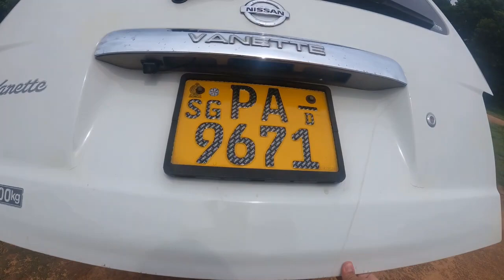Nissan Vanette Pov Test Drive & Modifications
@thecarhub9394 Nissan Vanette Driver experience & modifications .
This is the forth generation vehicle.